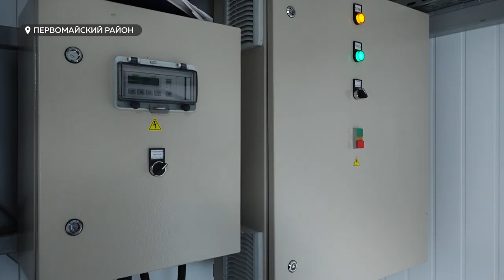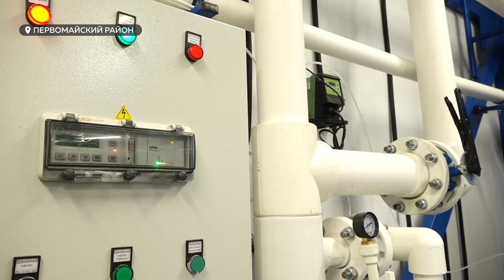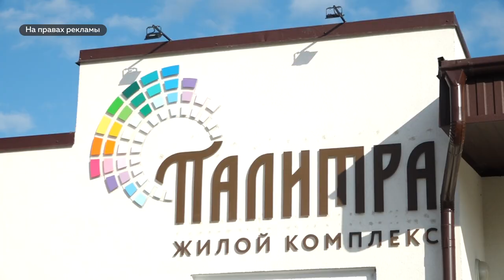В жилом комплексе "Палитра" села Фирсово порядка 600 домовладений обеспечили чистой питьевой водой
Там, где есть вода – там есть жизнь. В жилом комплексе «Палитра» села Фирсово Первомайского района порядка 600 домовладений обеспечили чистой питьевой водой. Причем застройщик опередил план почти на год, качественная вода там должна была появиться только в июле 2025 года.